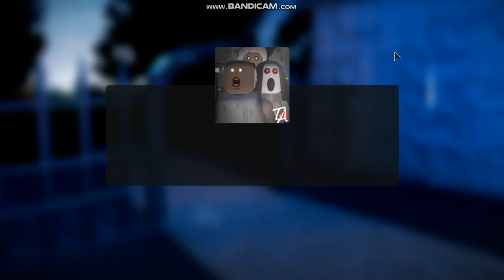ยายแกรนนีชันใต้ดิน